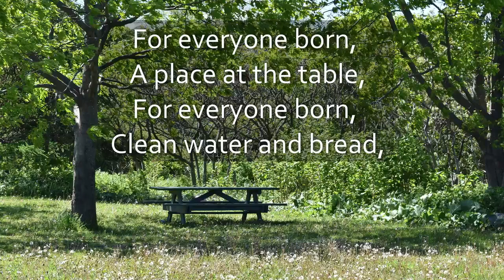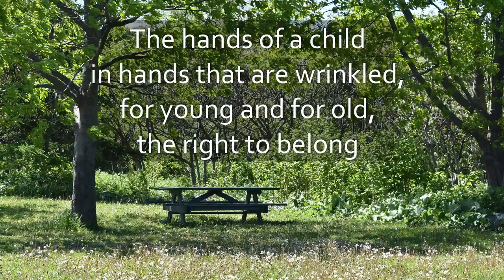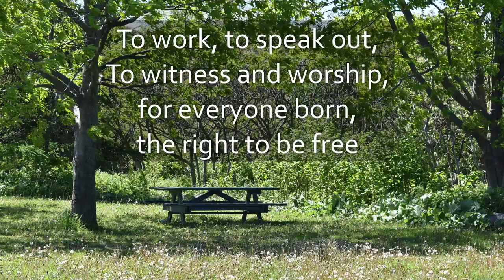A Place at the Table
Author: Shirley Erena Murray